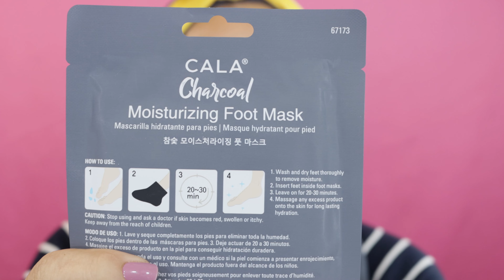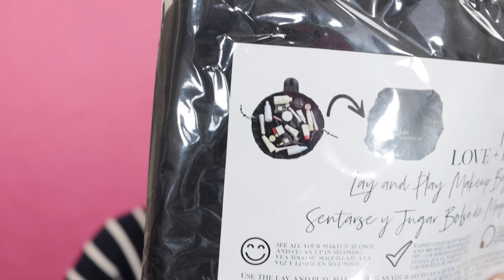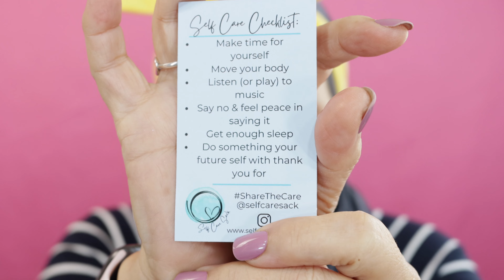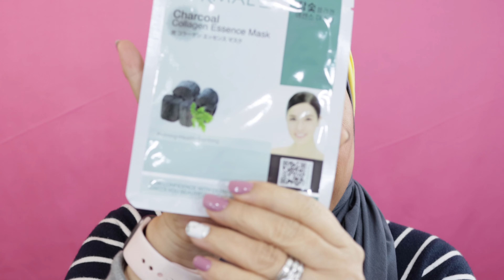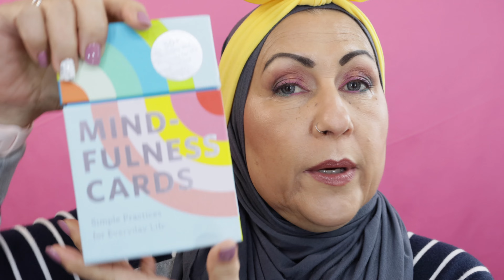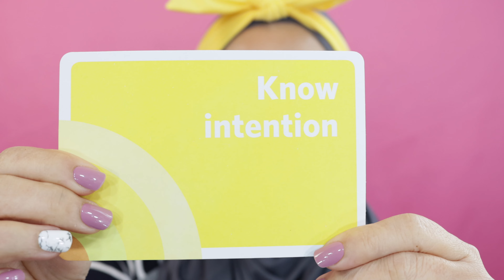Self Care Saturday Unboxing Selfcare Sack!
Unboxing the Self Care Sack and enjoying the Mindfulness cards. This was a good sack this month!!!

All of the discounts below are for your benefit. I do not receive free products and I am not sponsored unless otherwise stated. All items seen on my videos are bought by me.

Use this link at the time of Checkout (copy and paste in the Promo Box):
Alexis-SKZXFJUW

My Favorite Small Owner Run Businesses